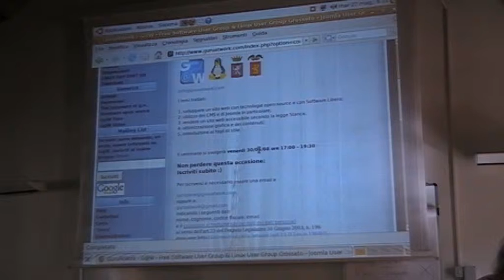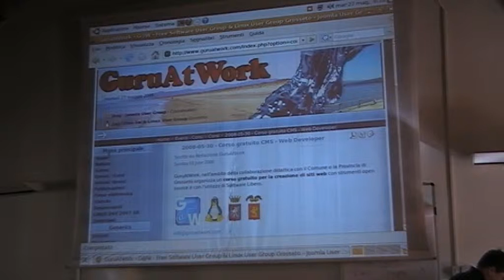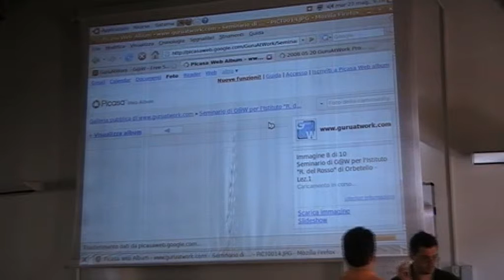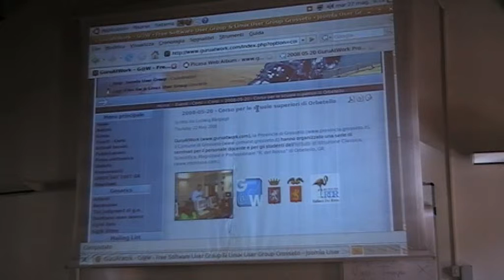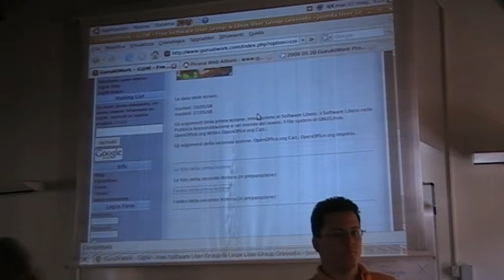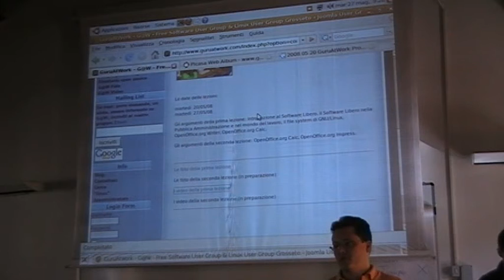2008-05-27_---_Lez02_-_Parte_001_-_Ludwig_Bargagli_-_Introduzione_-_GuruAtWork_-_Provincia_e_Comune_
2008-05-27 --- Lezione 02 - Parte 001 -
Ludwig Bargagli -
Introduzione -
Seminario di GuruAtWork in collaborazione con la
Provincia ed il Comune di Grosseto per la scuola superioe ISICSMP di Orbetello (GR).